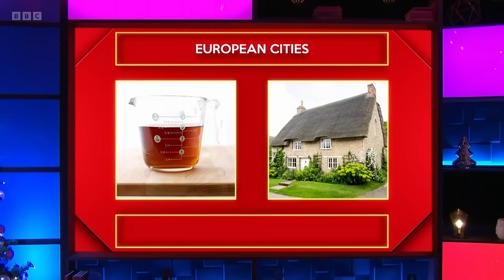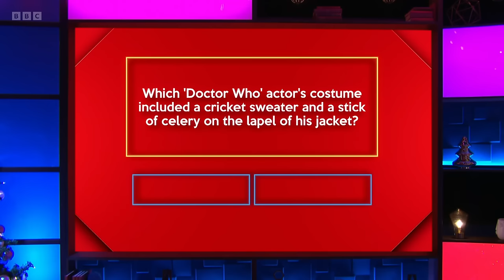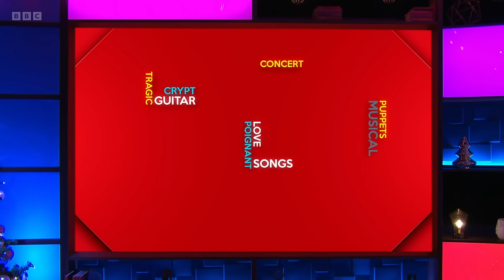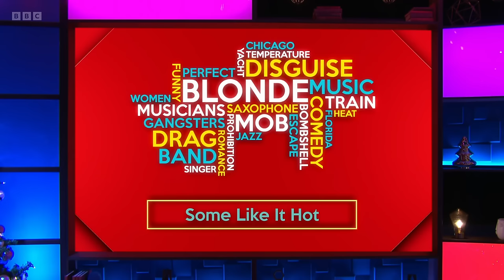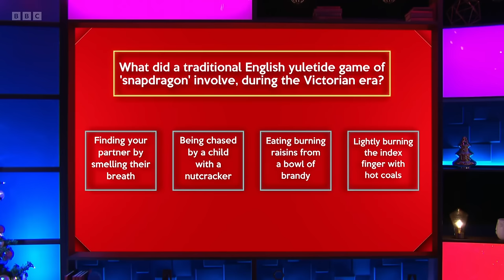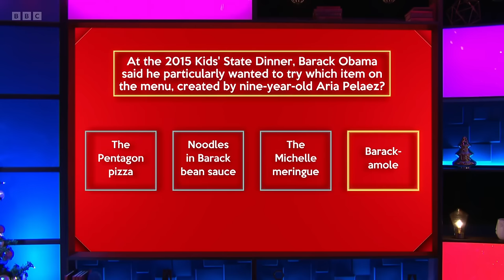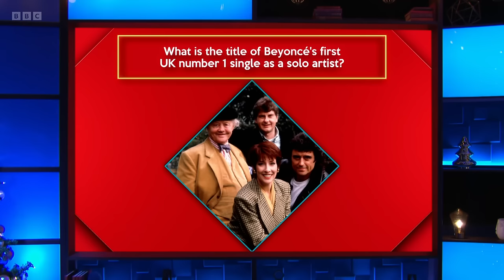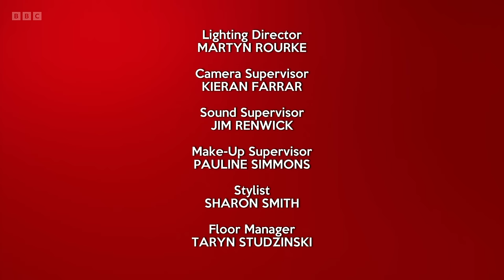Festive House of Games - S02E10 (30 Dec 2023)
Hugh Dennis, Kerry Godliman, Gbemisola Ikumelo, Harry Judd

In this special festive edition, celebrity contestants Hugh Dennis, Kerry Godliman, Gbemisola Ikumelo and Harry Judd take on a series of rounds selected by the host, quiz legend Richard Osman.

A daily winner is declared following a quick-fire round at the end of each show, and the scores are tallied across the week, resulting in an overall champion being awarded the House of Games Festive Trophy on Friday.

Will the winning stars opt for the much-coveted House of Games suitcase, or will they be tempted with the House of Games toolbox?

Series 2 Episode 10 (m001txqv) (hd)